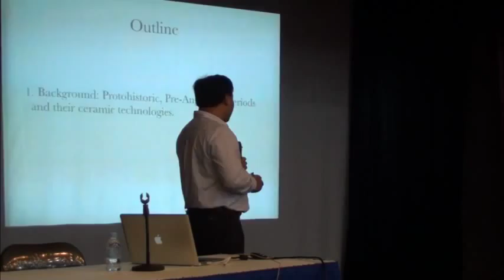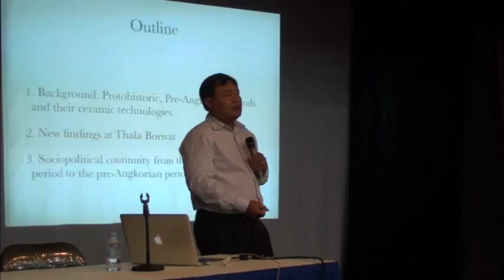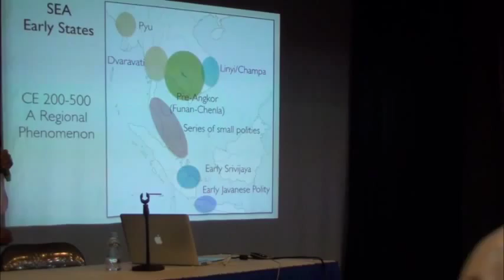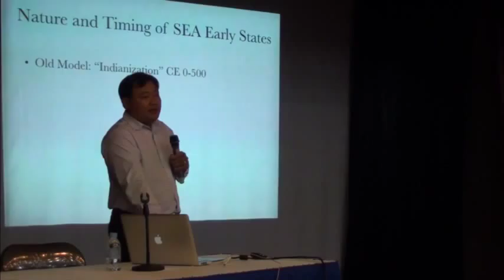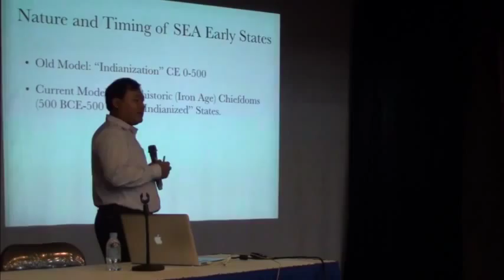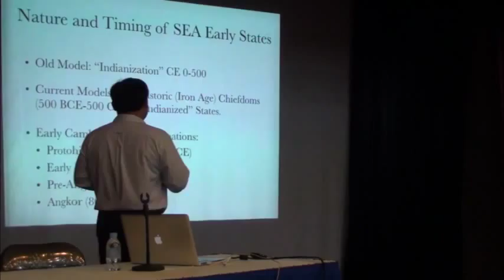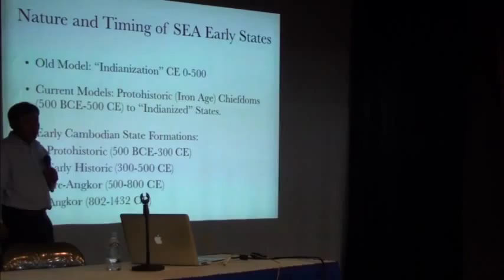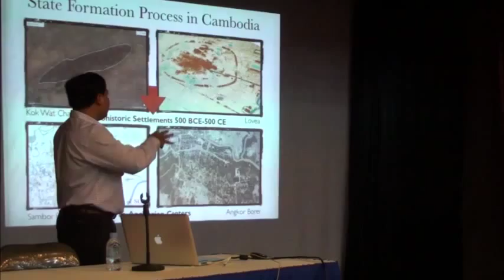PIPHAL PART 1